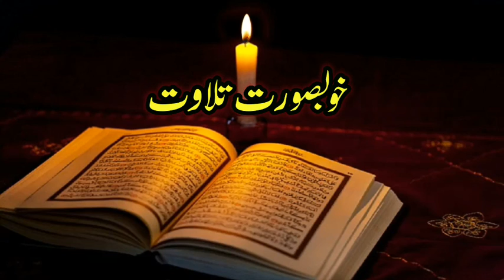سورہ العبس Sorah alabasa||Qari khalidUsman asmat\|Naway Multani Official